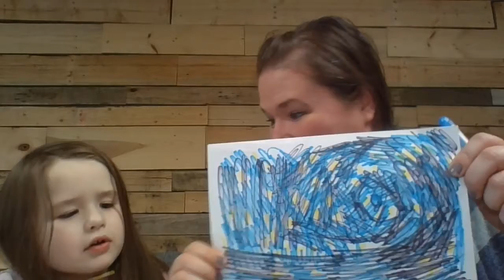Activity for 2-4 Year Olds - May 8, 2022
Drawing The Starry Night Sky
Needs: paper, markers, crayons